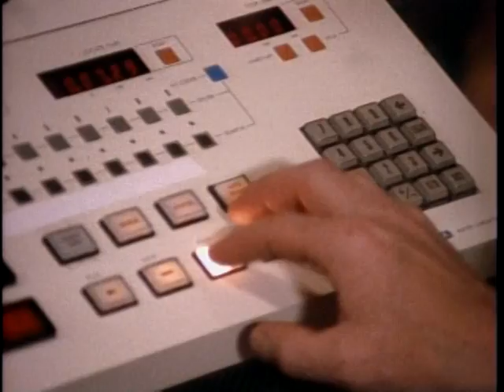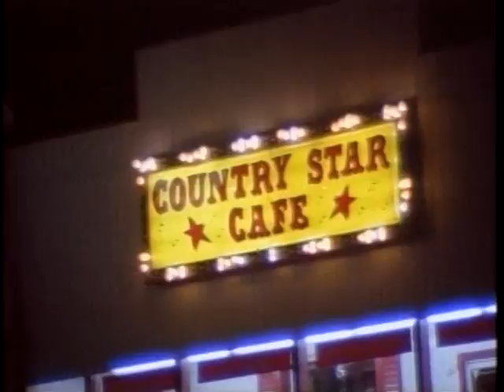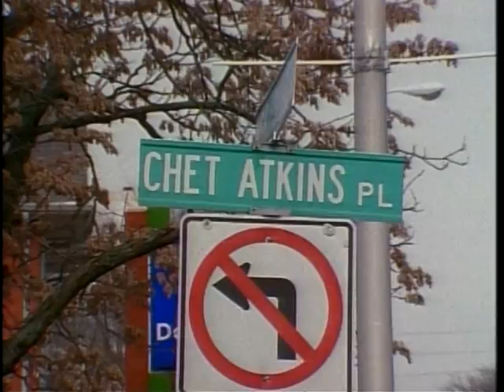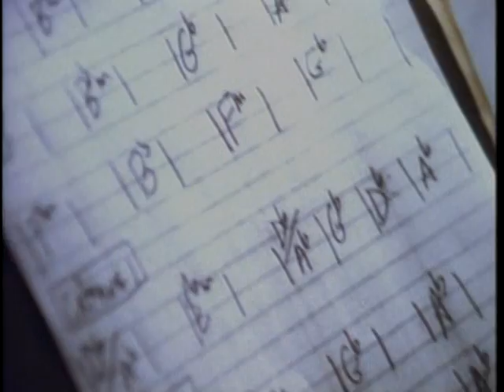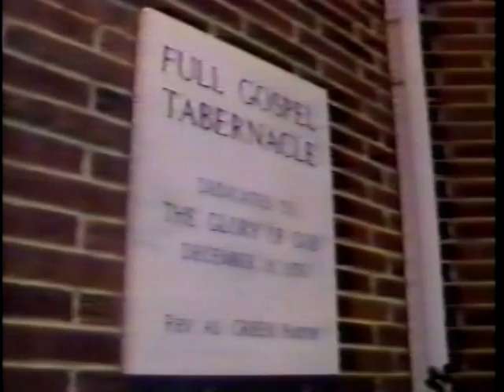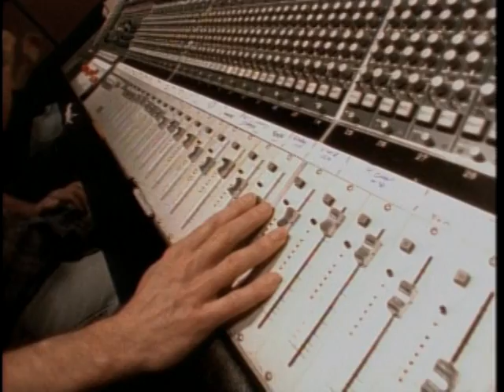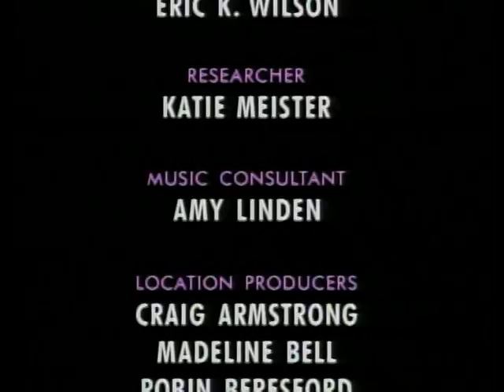Rhythm, Country & Blues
Rhythm, Country and Blues is a documentary about the relationship between country music and the blues in the context of racial relationships in the south. It is a tale of two cities -- Memphis and Nashville.  Best Documentary, Monitor Awards
Contents

Title Writer(s) Performers Length
1. "Ain't Nothing Like the Real Thing"
Valerie Simpson, Nickolas Ashford
Vince Gill, Gladys Knight
3:53
2. "Funny How Time Slips Away"
Willie Nelson
Al Green, Lyle Lovett
4:33
3. "I Fall to Pieces"
Hank Cochran, Harlan Howard
Aaron Neville, Trisha Yearwood
3:47
4. "Somethin' Else"
Bob Cochran, Sharon Sheeley
Little Richard, Tanya Tucker
2:50
5. "When Something Is Wrong with My Baby"
Isaac Hayes, David Porter
Patti LaBelle, Travis Tritt
5:21
6. "Rainy Night in Georgia"
Tony Joe White
Sam Moore, Conway Twitty
5:13
7. "Chain of Fools"
Don Covay
Clint Black, The Pointer Sisters
3:42
8. "Since I Fell for You"
Buddy Johnson
Natalie Cole, Reba McEntire
4:18
9. "Southern Nights"
Allen Toussaint Chet Atkins, Allen Toussaint
4:44
10. "The Weight"
Robbie Robertson
The Staple Singers, Marty Stuart
3:37
11. "Patches"  Ronald Dunbar, General Johnson
George Jones, B. B. King
6:14
 [edit] Personnel
• Drums: Kenny Aronoff, Ricky Fataar, Curt Bisquera, Paul Leim
• Percussion: Lenny Castro, Paulinho Da Costa, Jamie Muhoberac
• Bass: Freddie Washington, James Hutchinson, Willie Weeks, Glenn Worf
• Keyboards, Organ, Piano, Synthesizers: Benmont Tench, Nat Adderley, Billy Preston, Matt Rollings, Steve Nathan, Barry Beckett, David Briggs, Jamie Muhoberac, Allen Toussaint
• Acoustic & Electric Guitars: Mark Goldenburg, Reggie Young, Mabon Hodges, Randy Jacobs, Bernie Leadon, Larry Byrom, Don Potter, Chet Atkins
• Pedal Steel: Robby Turner
• Saxophone: Andrew Love
• Trumpet: Wayne Jackson
• Horn Arrangements: Jim Horn (The Southside Horns)
• Strings Arranged By David Campbell